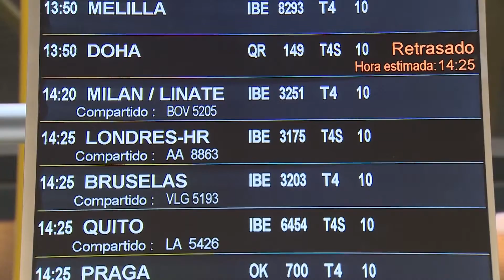Madrid confirma cuatro casos de la cepa británica y pide evitar el "nerviosismo"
La Comunidad de Madrid ha notificado cuatro casos confirmados de la cepa británica del virus y otros tres se encuentran en estudio, cuyos resultados podrán conocerse entre el martes y el miércoles de la próxima semana. Los cuatro casos están relacionados con viajes procedentes de Reino Unido, que "han entrado por el aeropuerto de Madrid-Barajas". Sin embargo, desde el Gobierno regional han insistido en mandar un mensaje de tranquilidad.

(Fuente: Europa Press/DPA/CAM)